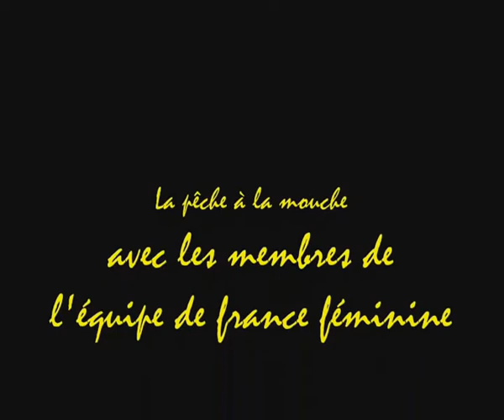Le Guiers et le Guiers vif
Petite rétrospective de partie de pêche avec mes amis parisiens, Philippe et Liliane Cloutrier, mes amis du sud Christine et Jean-Jacques Carbone, Adrien et Patrice, et de Gilou26.